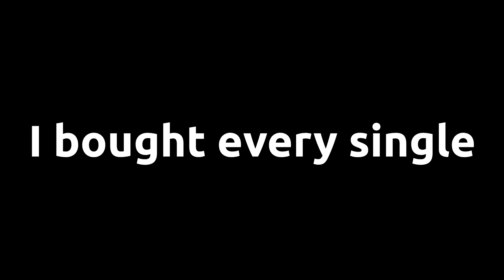I Spent 7 TRILLION Rainbow Coins to Hatch a Huge Pixel Cat! (Pet Simulator X)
Opening 100,000 Rainbow Pixel Eggs to Hatch a HUGE Pixel Cat! (Pet Simulator X)

This video literally took over 1000 hours to make.
Amount of Rainbow coins used: 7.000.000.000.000
This deserves a like!